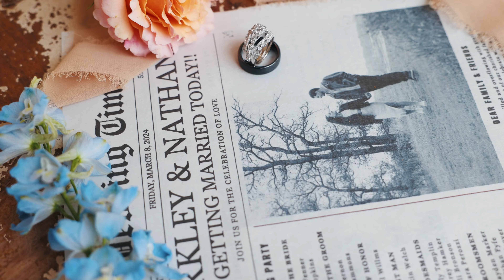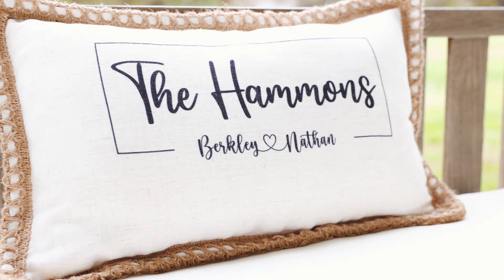Texas Wedding | Berkley & Nathan | 3.8.24 | 4K